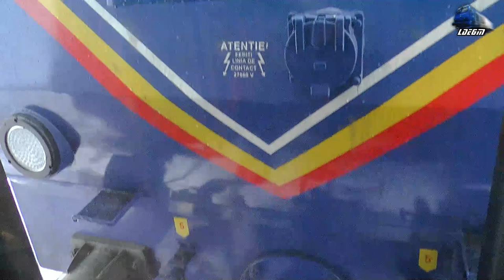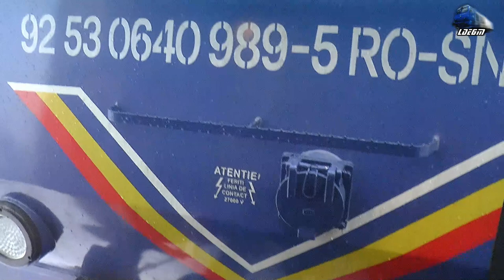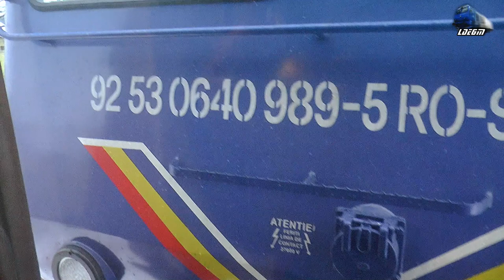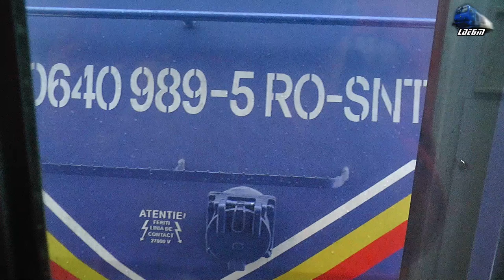Călătorie Satu Mare-Carei Train Ride cu/with IR1742 Satu Mare-București Nord - 20 January 2021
00:52 In IR1742 - Satu Mare-Carei-Valea lui Mihai-Săcuieni Bihor-Oradea-Aleșd-Ciucea-Huedin-Aghireș-Cluj Napoca-Câmpia Turzii-Războieni-Teiuș-Blaj-Copșa Mică-Mediaș-Sighișoara-Rupea-Brașov-Pradeal-Azuga-Bușteni-Sinaia-Comarnic-Câmpina-Ploiești Vest-București Nord - Piranda GM 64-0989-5 RO-SNTFC~Gara Satu Mare Station
03:20 Podul peste Râul Someș River Bridge
04:35 Gara Satu Mare Sud Station
07:04 R15805 - Oradea-Biharia-Diosig-Săcuieni Bihor-Șilindru-Valea lui Mihai-Sanislău-Carei-General Avrămescu-Satu Mare Sud-Satu Mare - Automotor Duewag BR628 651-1 IRC/DB Regio~Genaral Avrămescu
07:53 Carei
08:55 Oradea-Biharia-Diosig-Săcuieni Bihor-Șilindru-Valea lui Mihai-Sanislău-Carei-General Avrămescu-Satu Mare Sud-Satu Mare-Micula-Porumbești-Halmeu - 060-DA1/LDE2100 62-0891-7 RO-SNTFC

20 January 2021